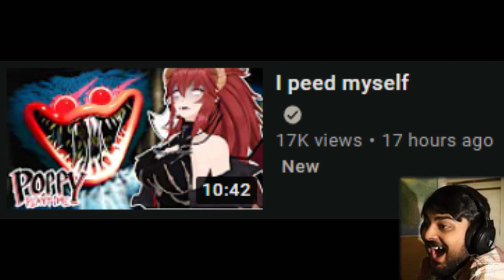It's Been So Long Since I've Made Any FNAF Related Content | Minecraft Mine Imator Animation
A collab part for @SpongesSonic Animation and Plush World's will also come soon.
0:00 Five nights and eat Freddy's
0:38 Meme Check
Hey you, if you enjoy my content and would to see MORE, be sure to like and subscribe, and hit that "bell" and turn on "All Notifications" to get notified whenever I upload! ༼ つ ◕_◕ ༽つ
What Is This Channel About? (for new viewers)
Here we post animated films and music videos, manly in a voxel/cubic style.
We post high production quality Mine Imator animations and occasionally many other styles of animation.
Overall, we just post anything art-related content.
And, I'm also a Vtuber...